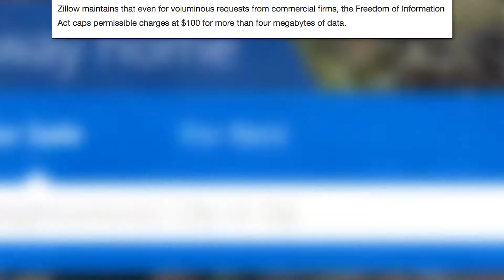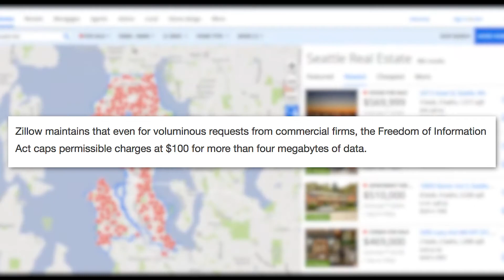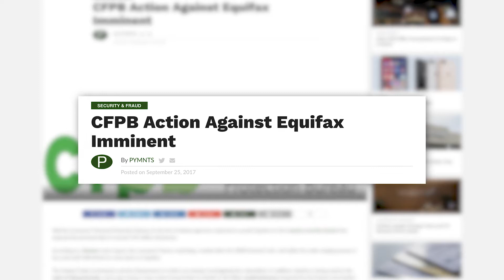Zillow Suing Small County in Georgia Over $2,500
Real estate monster Zillow is suing Henry County Georgia because Henry County wants Zillow to pay $2,500 for all of the tax record data.